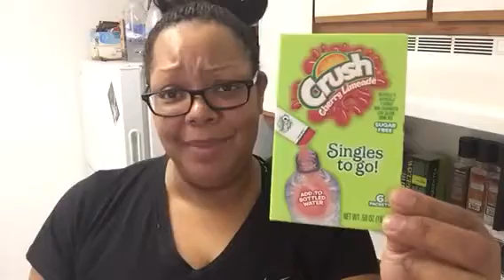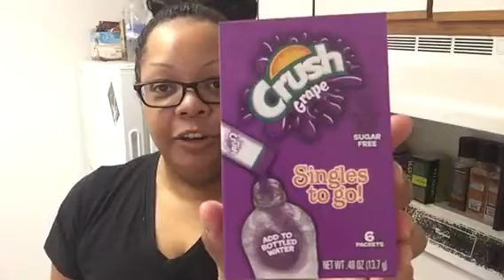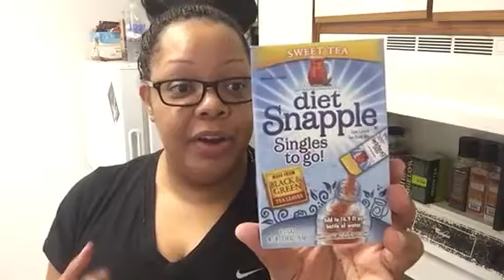WLS Fluids And Tips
Different drinks that I have at any given time! Also switch up your bottles and tastes of your water...it helps you get it in daily! ❤️